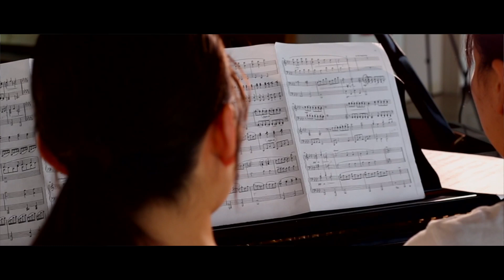Fairest Lord Jesus -めぐのん-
【動画説明】
個人グループ「めぐのん」によるピアノの賛美です。
【広島三育学院について】
広島三育学院は、キリスト教主義に基づく全寮制男女共学の学校で、Spirit、Soul、Bodyのバランスある全人的な三育教育の実践を目指している学校です。

三育学院では、千葉 広島 沖縄の３中学と広島三育学院高等学校による変則的な６年一貫教育を行っています。 これにより、各自が責任ある役割を担うなどの中学単独の利点と、学習における合理性などの一貫教育の利点の両方の特長を併せ持つ教育を実現することが可能となっています。 少しずつ個性に色のある三つの中学が高校で混じり合い、１校単独では醸し出せない深みが高校の学びと生活の場に生まれています。

☆学校見学随時募集中
☆広島三育学院中学、高校は帰国子女の方々の入学を受け入れております。
詳しくは本校教務課までご連絡ください。
☆学校案内パンフレット請求お待ちしています

〒729-1493　広島県三原市大和町下徳良296-2

【広島三育学院広報ツール】
☆それぞれのツールから学校の様子や、オープンキャンパス、入試等の情報をお届けしています！